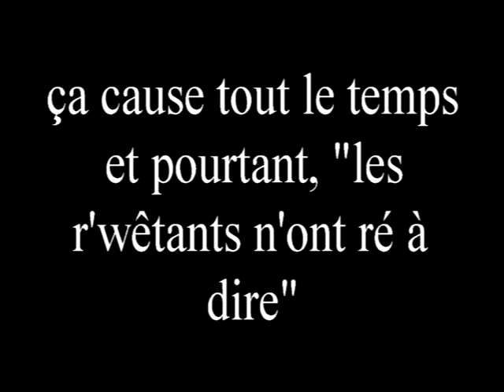avion imprimante 3 d movie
Vol du premier avion imprimé 3D au club par Michel